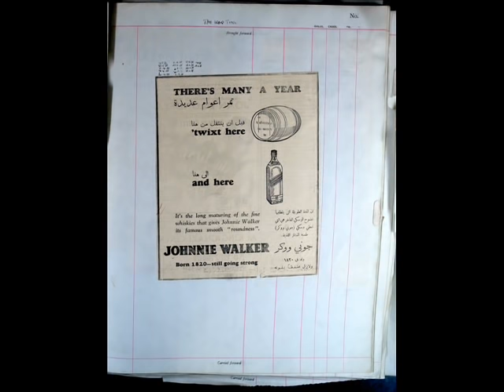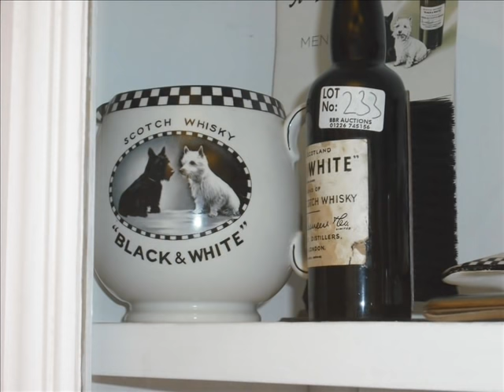Pankaj Udhas Ghazal Sharab Cheez Hi Aisi hai....